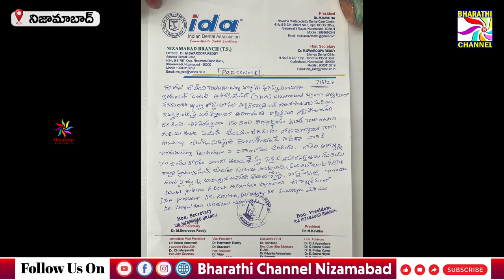ఇండియన్ డెంటల్ అస్సోసియేషన్ ఆధ్వర్యంలో విద్యార్థులకు అవగాహనా కార్యక్రమం || Bharathi Channel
ఇండియన్ డెంటల్ అస్సోసియేషన్ ఆధ్వర్యంలో విద్యార్థులకు అవగాహనా కార్యక్రమం  || Bharathi Channel || Nizamabad ||